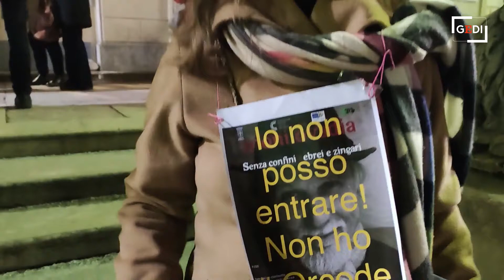No green pass, flash mob davanti al Comunale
Dentro il Teatro Comunale il concerto per la Giornata della memoria, fuori il flash mob (pacifico) dei no green pass con i volantini "Io non posso entrare". A fare da portavoce la farmacista Cristina Muratore.